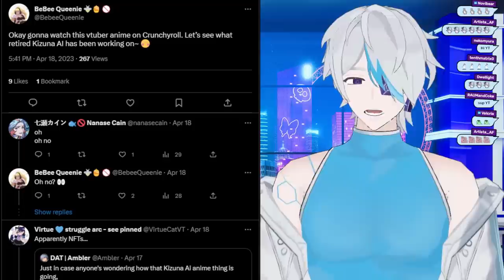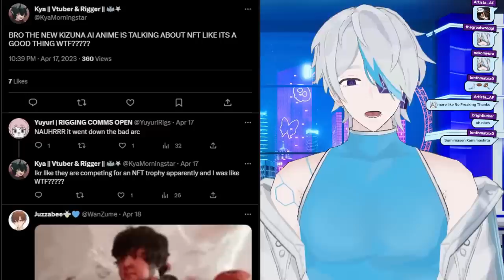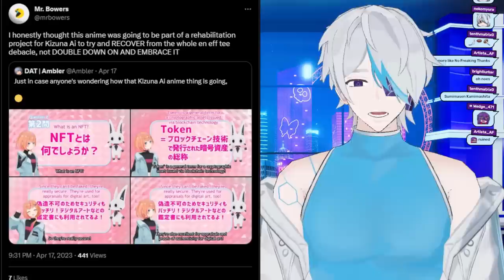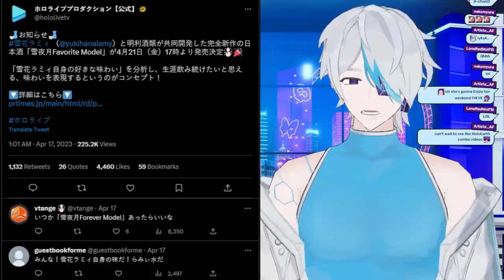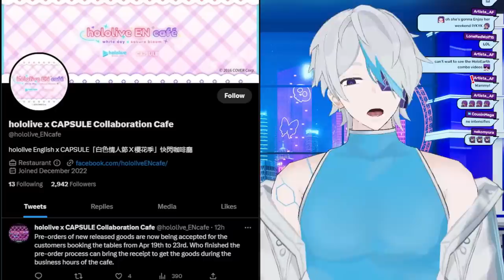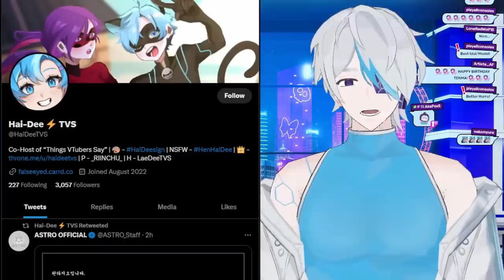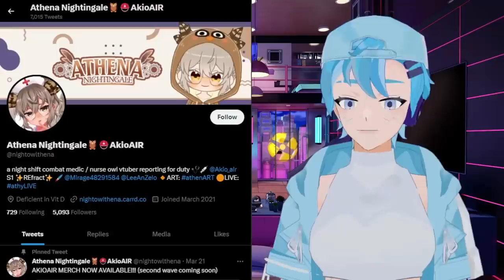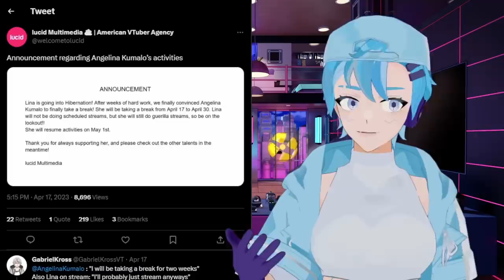Kizuna AI Anime Reactions, Holoearth Project Update, Kishido Tenma's Birthday Celebration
Timestamps:
00:00 Kizuna Ai Anime Reactions
02:42 A-Chan Learns More English Phrases
02:59 Holoearth Project Update
03:24 Yukihana Lamy New Sake
03:59 Hololive Collaboration Merch
04:56 Hololive Kanda Festival Collab
05:21 Moona and Iofi 3rd Anniversary Merch
05:36 Kishido Tenma's Birthday Celebration
05:57 Hololive Super Expo Information
06:26 VReverie Gen 2 Announcement
07:09 VEE 5th Wave Announcement
07:31 Athena's Japan Trip
07:55 Angelina Kumalo's Break
08:30 Outro